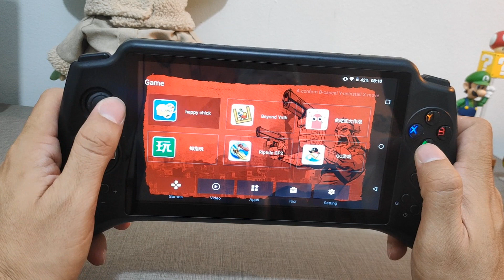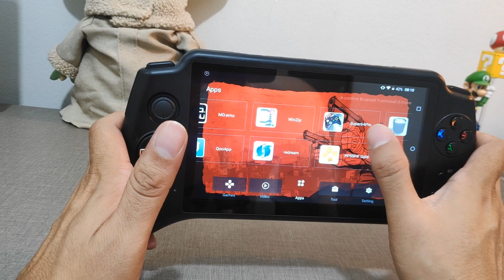POWKIDDY X17 UNBOXING E REVIEW DE PRIMEIRAS IMPRESSÕES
Unboxing e Review de primeiras impressões do portatil Powkiddy X17